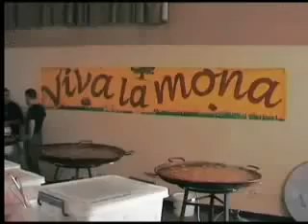ANTOINE ORSERO AOBR 2009 04 13 PAQUES A LA CIOTAT AVRIL 2009